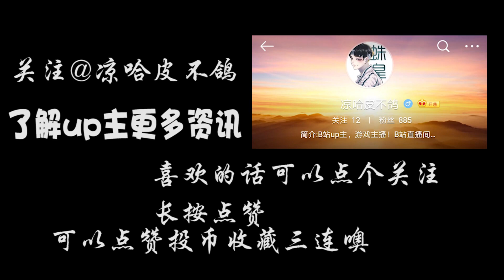五台电机开完不是结束，开启大门才是开始！【睡梦被蹦迪的凉哈皮】